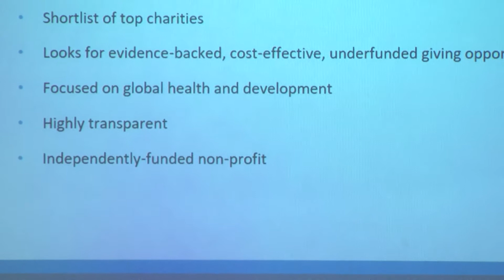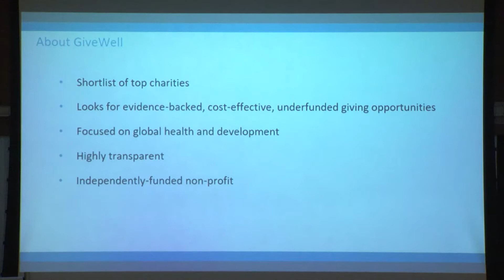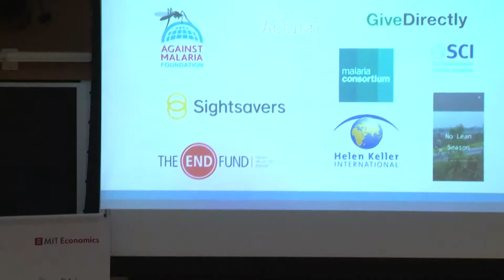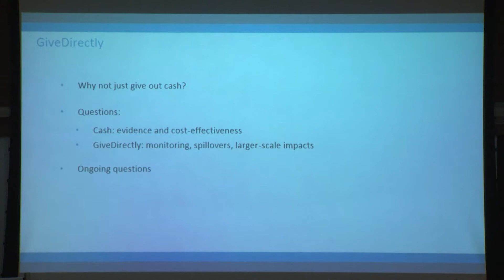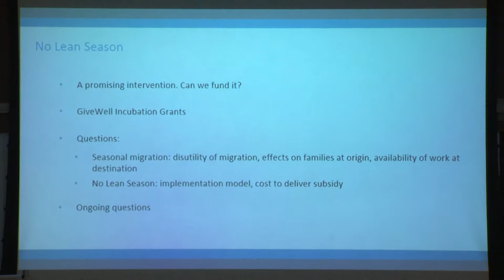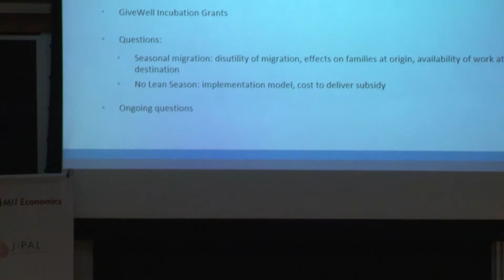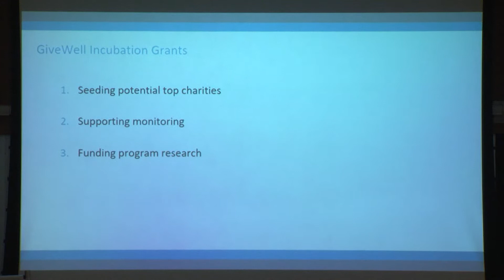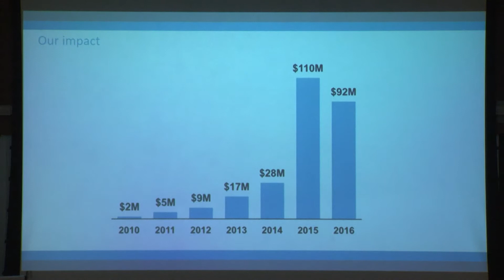Lecture by Elie Hassenfeld | Making Donor Dollars Count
As a nonprofit that conducts in-depth research to determine how much good a given program accomplishes (e.g. lives improved) per dollar spent, GiveWell is dedicated to identifying outstanding giving opportunities and publishing the full details of their analysis to help donors decide where to give.

On April 4, 2018, Elie delivered a lecture called, “Making Donor Dollars Count: GiveWell's Approach to Selecting Charities.” He shared examples of GiveWell's top charities, such as the Deworm the World Initiative and GiveDirectly, to illustrate how GiveWell's selection criteria are applied. He also discussed strengths and weaknesses of their approach and plans for their future.